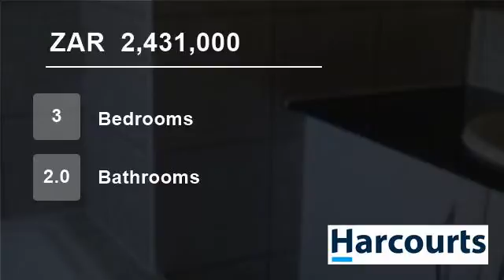3 Bedroom Flat For Sale in Ballito, KwaZulu Natal, South Africa for ZAR 2,431,000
Space and comfort best describes this executive holiday apartment it is also suitable as a permanent residence.  The complex has a large swimming pool surrounded by tropical gardens there is also a jungle gym to keep the little ones busy.  In close proximity to restaurants, shops, Thompson's Bay beach and Ballito's main Willa...